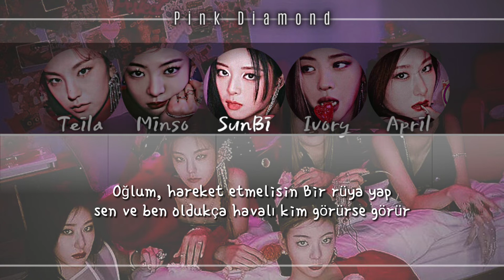Itzy Shoot Cover By Turkey/Azerbaijan | K-pop Cover Türkiye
Itzy Shoot Cover By Turkey/Azerbaijan

Pink Diamond

Bize ulaşmak için Instagram Hesabımız: pinkdiamond.entertainment